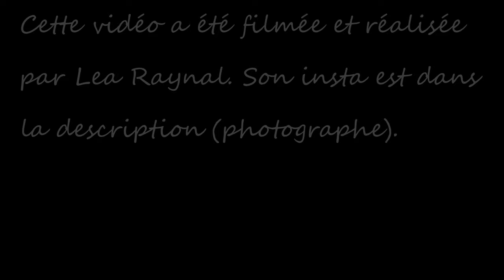TRAINING EVOLUTION (4 MONTHS) FULL CONTACT BOXING